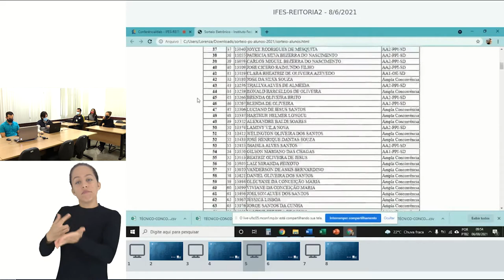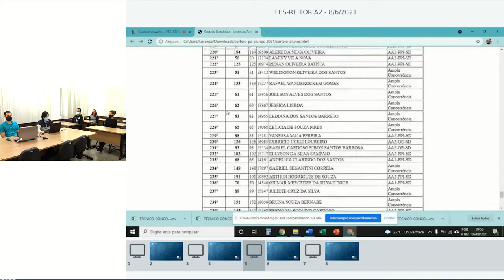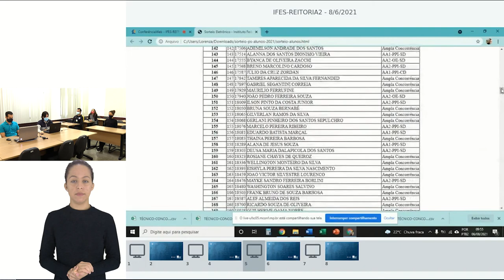983 - TÉCNICO CONCOMITANTE EM ELETROTÉCNICA - NOTURNO - CAMPUS SÃO MATEUS